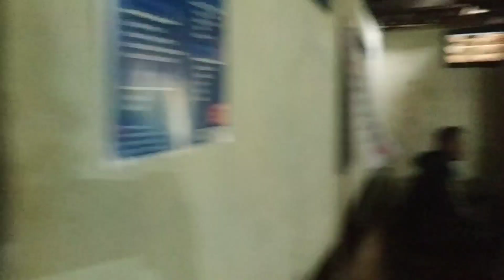Pawon tradisional, rame poll..!! Pecel pincuk sor talok, Ngawi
Yang bikin sedep, pawone masih tradisional, pake kayu campur asapnya hitam.
Kalo mau kesini, arahnya disini ya